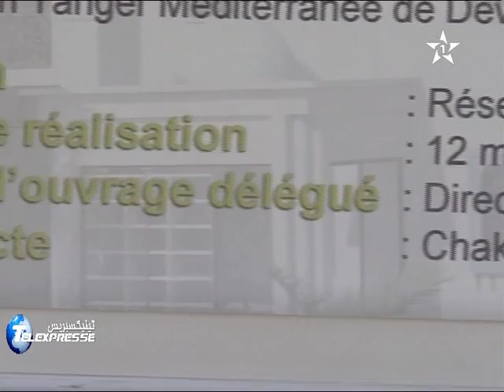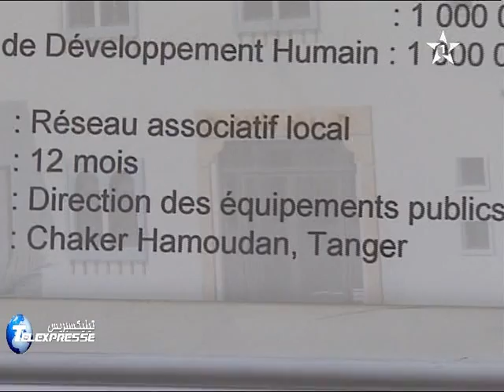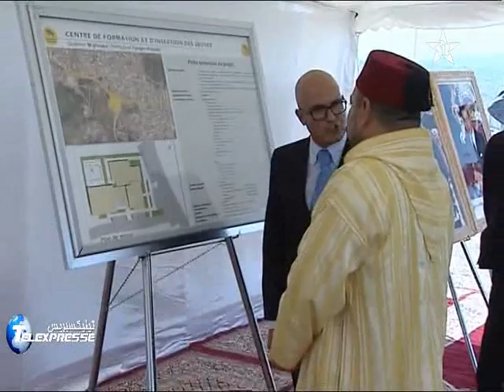صاحب الجلالة يدشن مشاريع تضامنية بطنجة